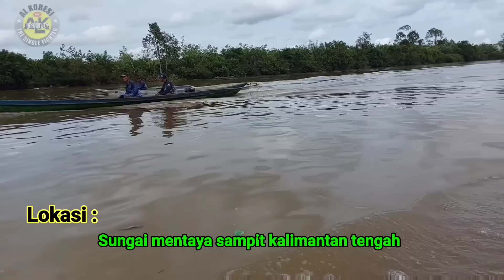Tak sempurna tapi brutal!! spot ini tak parnah sepi dari babon2 ganas, umpan jatuh langsung di sikat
Assallamuallaikum wr..wb..

Salam mancing mania udang galah indonesia
Semoga kita semua selalu diberikan Allah kesehatan serta rejeki yang berlimpah Aamiin
pesta strike di sarang udang galah

mancing udang galah di arus deras merupakan tantangan besar karna sangat beda dengan mancing udang pada umumnya di air yang tenang dan ada air pasang surut,karna udang galah arus deras kita harus betul2 mengerti dan paham betul karakter udang yang habitatnya hidup di arus deras,terutama sungai mentaya yang terkenal berarus sangat deras tidak seperti aliran sungai kalimantan lainnya.
sehingga harus pandai memilih titik2 spot dan tempat yang akan di pancing apa lagi tidak adanya air pasang yang sampai kehulu membuat arus air sangat kuat dan deras sehingga harus pandai dan betul2 kenal titik udang galah bersarang

lokasa mancing:
-Sungai mentaya
-kec.kota besi sampit kalteng
Perlengkapan mancing :
-joran handmade p.120 cm
-senar utama pe 0,5 bawah pake lider nilon 0,30
-rell fugu 500
-kail hinotsu prawn hook no 2
-umpan cacing nipah+minyak jelantah

selamat menonton semoga video kali ini bisa menghibur kawan- kawan semua di mana pun berada.
jangan lupa untuk kunjungi juga video2 saya sebelumnya karna ada banyak sekali strike- strike udang galah monster yang tentunya sangat menghibur.
salam satu hobi satu Joran berjuta sodara
salam dari saya pemancing udang galah sungai Mentaya sampit Kalimantan tengah.

Test kekuatan mata kail dapat predator besar

Cara membuat minyak kelapa/celupan/pemikat buat umpan mancing
link cara membuat minyak.

rekor gurame terbesar 2021
link Vidio